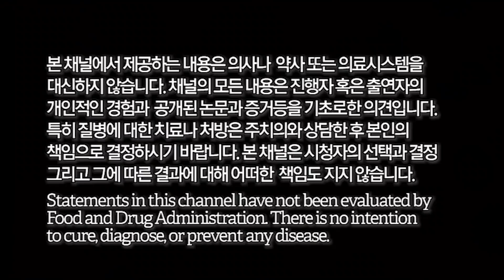[E502] 에너지 드링크는 정말 건강에 좋은걸까? 우리가 모르는 드링크 이야기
에너지 드링크는 정말 건강에 좋은걸까? 우리가 모르는 드링크 이야기